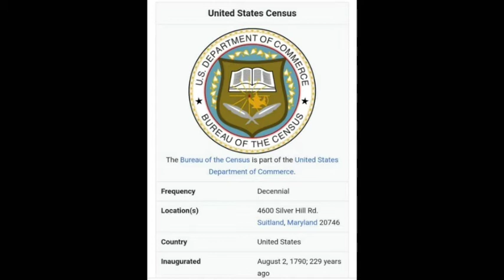வரலாற்றில் இன்று August 2, 2020